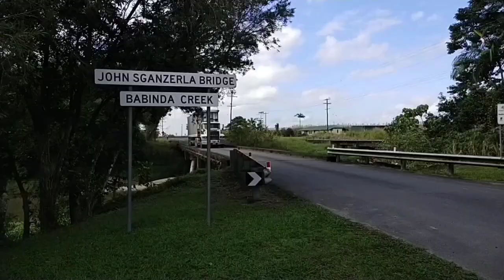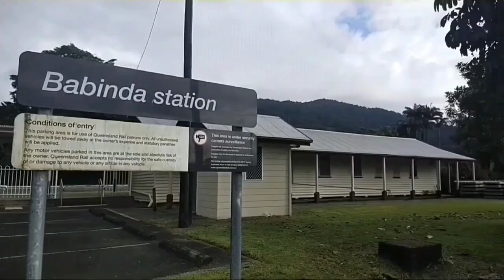SMALL TOWN LIVING AUSTRALIA! & DARYL BRAITHWAITE "SUGAR TRAIN!"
FAR NORTH QUEENSLAND AUSTRALIA BABINDA - DARYL BRAITHWAITE "SUGAR TRAIN!"

GET BACK TO THE COUNTRY! - FAR NORTH QUEENSLAND AUSTRALIA!

~ Video production 100 percent done on my smartphone. No Laptop or computer used whatsoever. Technology has come a long way!!!